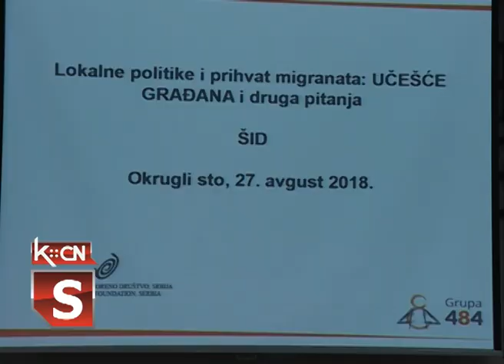Javni radovi u Opštini Šid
Lokalna samouprava u opštini Šid se opredelila da uz sredstva od države, Vlade Vojvodine, kroz projekte i donacije renovira objekte od javnog značaja na svom području. U toku su radovi na rekonstrukciji područne škole u Molovinu uz pomoć Kraljevine Norveške i inicijativu nevladine organizacije grupa 484, koja je prisutna od početka migrantske krize.